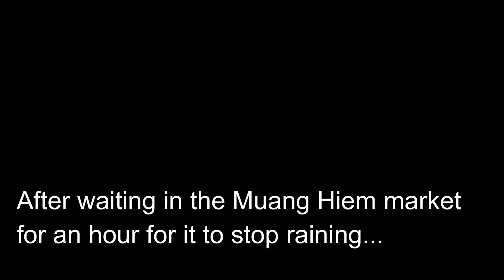Riding Highlights from Muang Hiam to Nong Khiaw